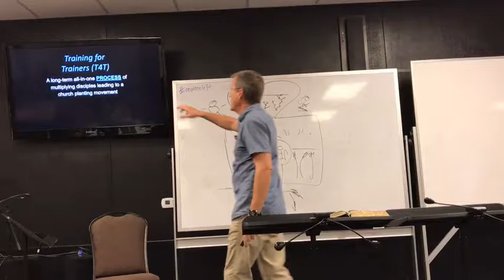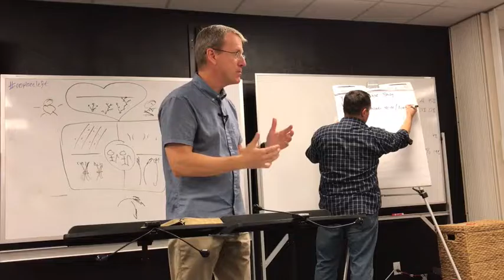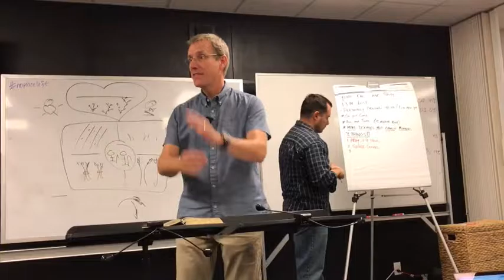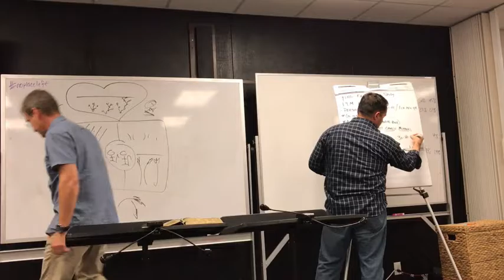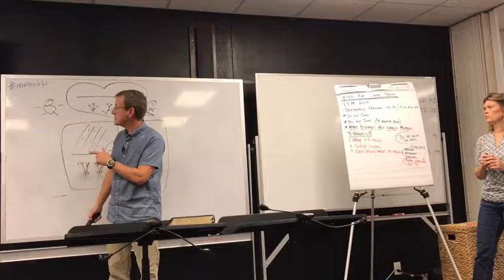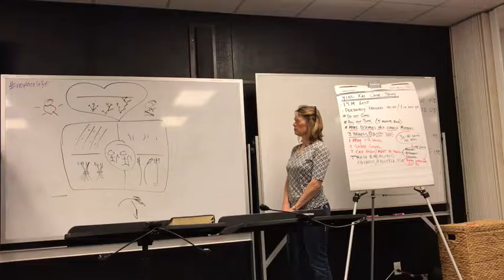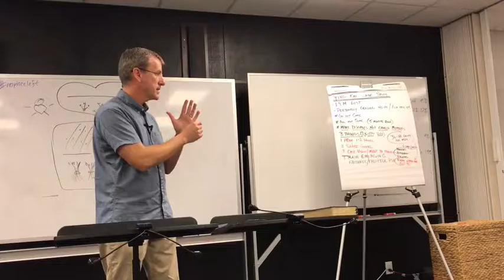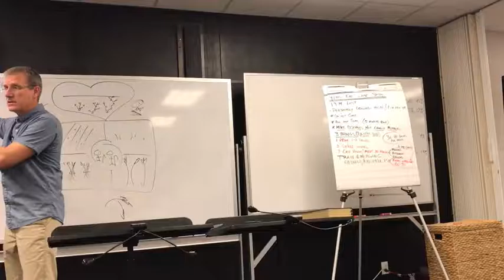Asian Case Study (SCT 22 - Houston 2016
Steve Smith shares a case study from Asia and the beginnings of T4T